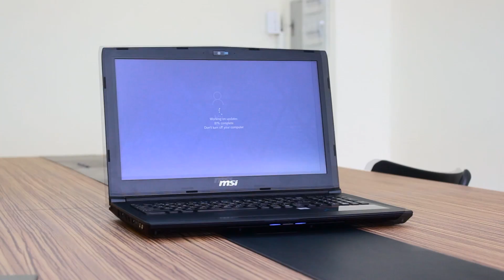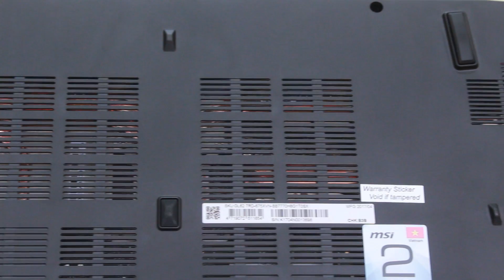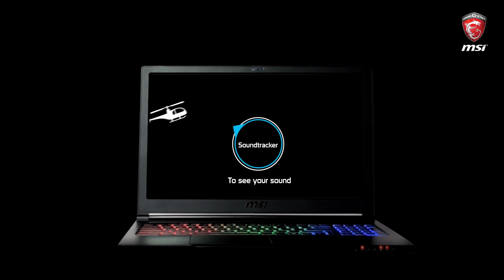FPT Shop - Trên tay Laptop MSI GL62-7RD-675XVN: Thiết kế hầm hố, hiệu năng mạnh mẽ trong tầm giá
Trên tay Laptop Gaming MSI GL62-7RD: Thiết kế hầm hố, hiệu năng mạnh mẽ trong tầm giá

- Trên tay MSI GL62
- Trên tay MSI gl62 7rd
- Đánh giá MSI GL62
- Mở hộp MSI GL62